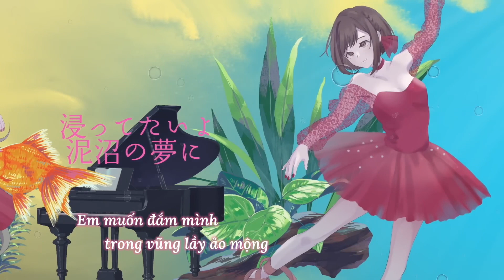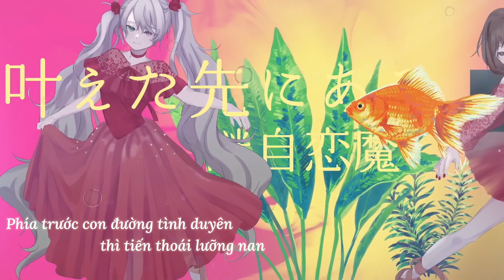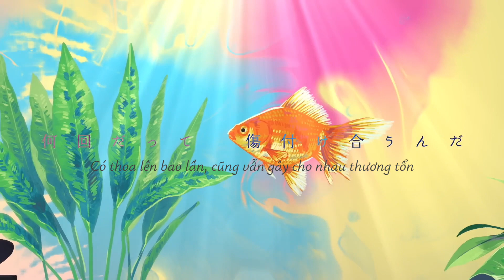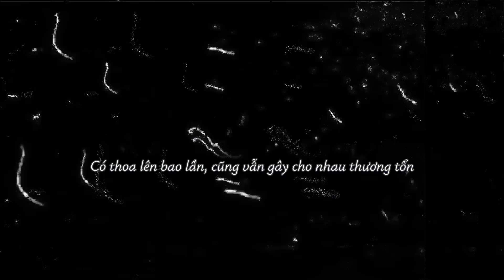[Vietsub] Mousou Kanshou Daishou Renmei | 25-ji, Nightcord de. ft.Hatsune Miku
🌼Dịch thuật: MizuGen
🌼Edit & Encode: Yuu

Hãy ca lên giai điệu của những kẻ khù khờ về một mối tình không dài lâu, cũng chẳng có kết cuộc mỹ mãn, nhưng vì yêu mà hàng ngàn hàng vạn lần vẫn muốn được theo đuổi, và rồi cũng vì yêu mà oán hận ái tình.

Chú thích: Câu 愛や厭 (dịch thô: yêu và căm ghét), mình xin được tạm dịch thành "Ai Oán Thương", ghép bởi hai từ đồng nghĩa "ai oán" và "oán thương" (chỉ sự thù hận, căm ghét), ngoài ra chữ "Thương" còn có dụng ý là "thương" trong "thương yêu" để giữ lại nghĩa của câu gốc.